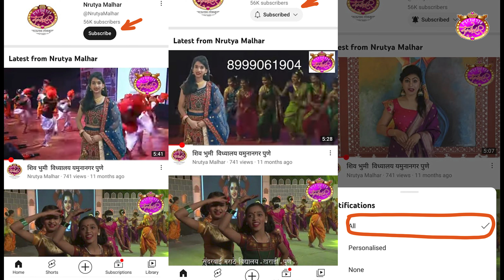सनराईज इंग्लिश स्कूल आंबेलोहाळ जि. औरंगाबाद